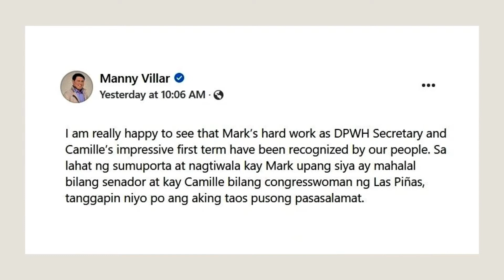Happy and proud: Manny Villar tells kids Mark, Camille to serve Filipinos well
Bilyonaryo Manny Villar is beaming with pride after his two children won in the recent elections.